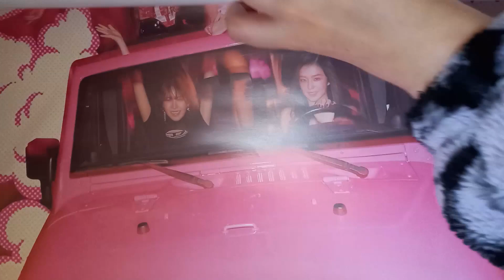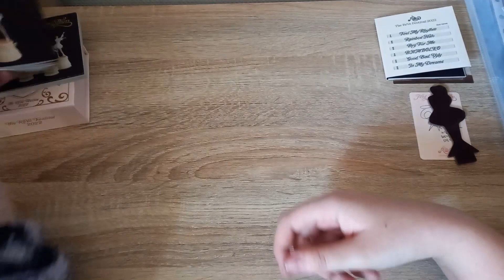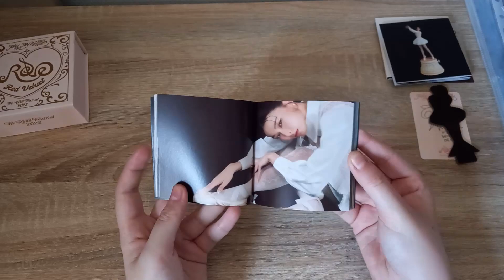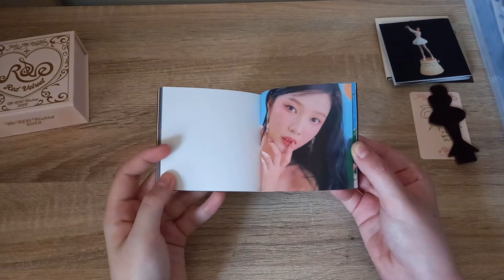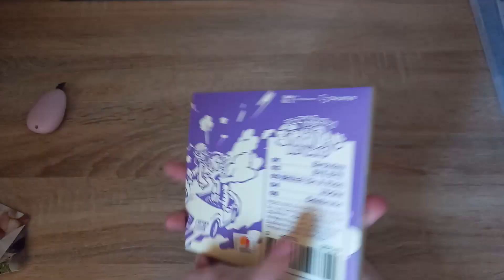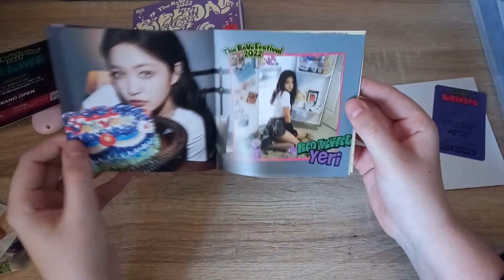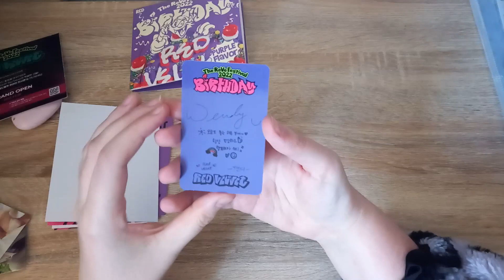♥ UNBOXING RED VELVET THE REVE FESTIVAL 2022: FEEL MY RHYTHM (orgel) + BIRTHDAY (digipack)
Hi! today i am unboxing my very first two red velvet albums, I relatively got a good pull and only wish to trade my digipack photocard but was much happy and relived to pull the irene orgel photocard as it was the one i wanted & know irene can be tough to trade.
my next album unboxing should be the fifty by fifty fifty !

• tiktok (jiunyeons)
• instagram (jiunyeons)

i am making photocard & inclusions templates as well which you can find on instagram (jiunyeonstemplates) or twitter (jiunyeons)

Stay hydrated !